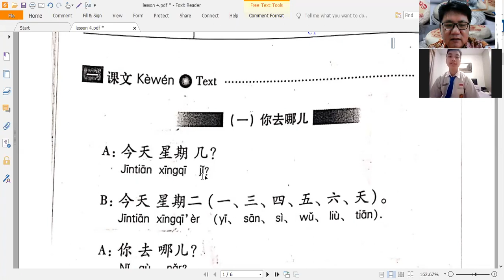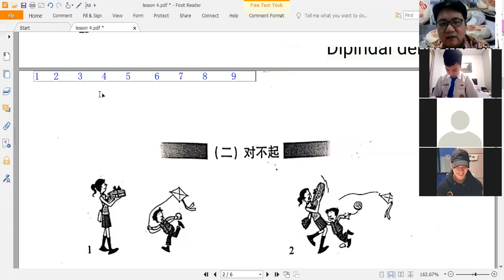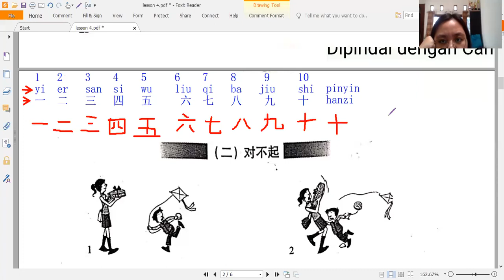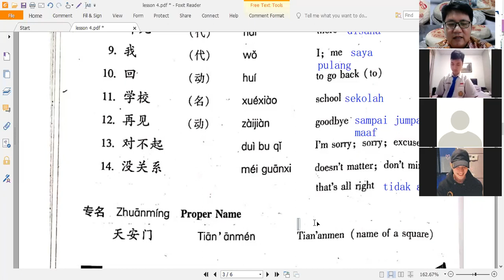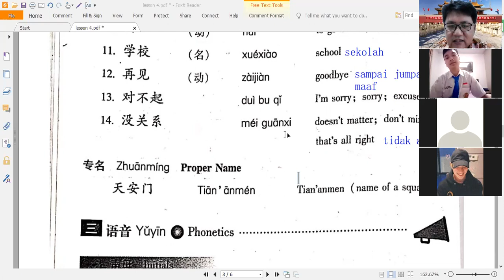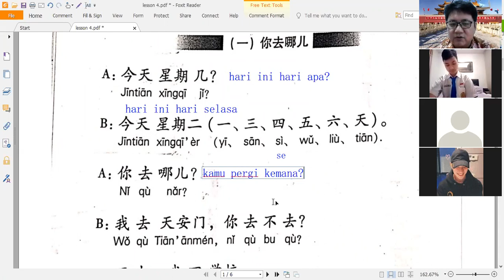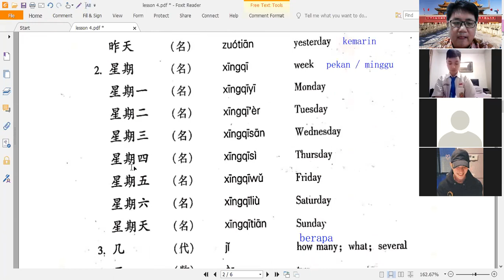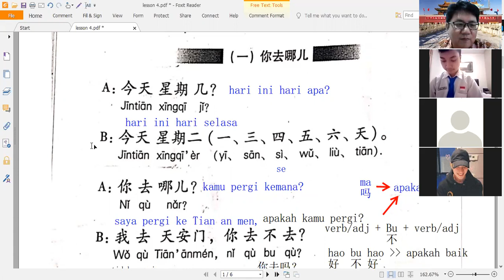15 Okt 20 Kesatuan zoom Mandarin Beginner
Kesatuan